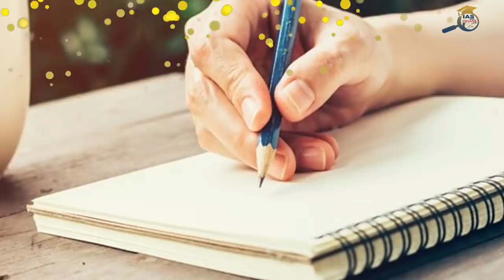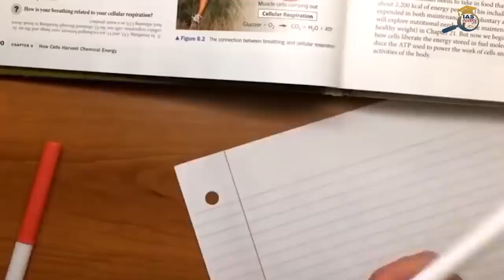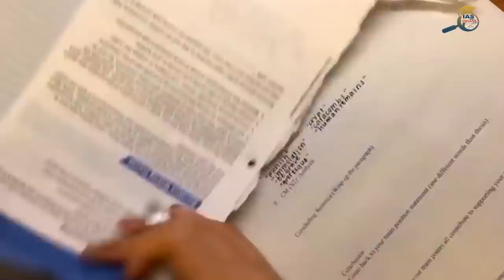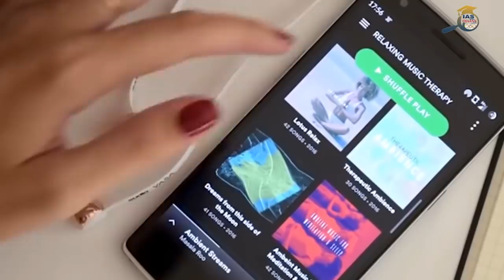TOPPER बना देगा आपको ये TIME टेबल - 100% Successful Time Table | How to Study Long Hours